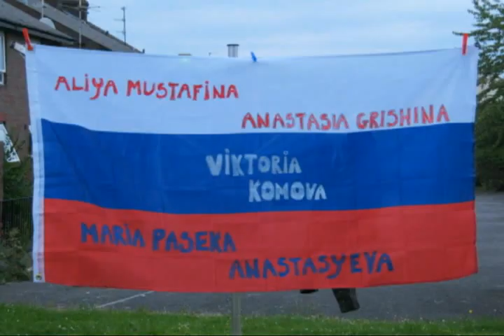Aliya Mustafina :Outside of Gymnastics (Part:7).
aliya in and out of gymnastics :)